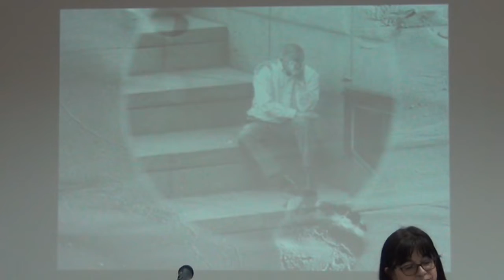СТЪПКИ В ПЯСЪКА - Катя и Боби